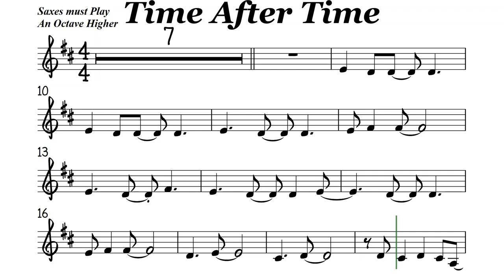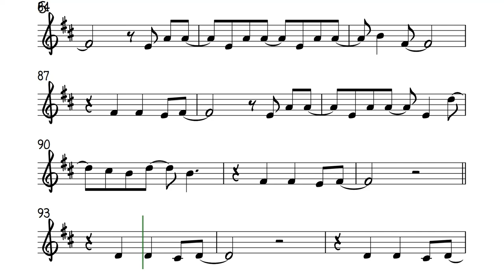Time After Time Tenor Sax Soprano Clarinet Trumpet Sheet Music Backing Track Play Along Partitura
Cyndi Lauper